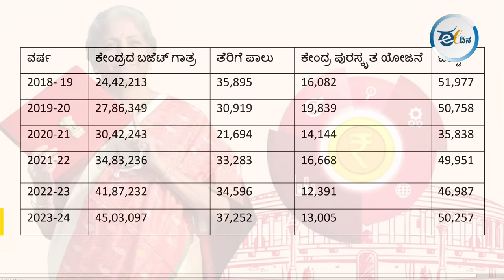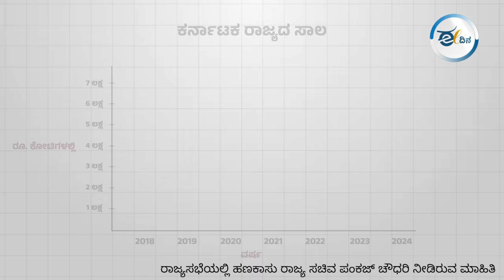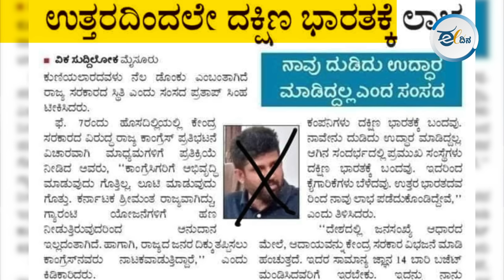ಬಿಜೆಪಿಯವರಿಗೆ ರಾಜ್ಯದ ಹಿತ ಮುಖ್ಯವೋ ಅಥವಾ ಪಕ್ಷದ ಹಿತವೋ?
ತೆರಿಗೆ ಪಾಲು ಹಂಚಿಕೆ, ಅನುದಾನ ನೀಡುವ ವಿಷಯದಲ್ಲಿ ಕೇಂದ್ರ ಸರ್ಕಾರದ ಅನ್ಯಾಯ ಖಂಡಿಸಿ ಮುಖ್ಯಮಂತ್ರಿ ಸಿದ್ದರಾಮಯ್ಯ ನೇತೃತ್ವದ ರಾಜ್ಯ ಸರ್ಕಾರ ದೆಹಲಿಯಲ್ಲಿ ಪ್ರತಿಭಟನೆ ನಡೆಸಿತ್ತು. ಬಿಜೆಪಿ ನಾಯಕರು ಈ ಪ್ರತಿಭಟನೆ ನಡೆಸಿದ ಕಾಂಗ್ರೆಸ್ ಸರ್ಕಾರದ ವಿರುದ್ಧವೇ ತಿರುಗಿ ಬಿದ್ದಿದ್ದರು. ಈ ವಿದ್ಯಮಾನ ಕುರಿತು ಜಾಗೃತ ಕರ್ನಾಟಕದ ಬಿ.ಸಿ.ಬಸವರಾಜು ಮಾತನಾಡಿದ್ದಾರೆ.